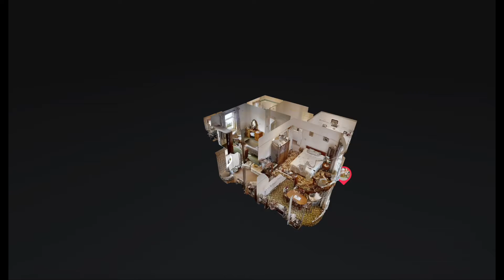Waterloo Gardens 3 Bedroom Home For SALE Penylan | Chambers Estate Agents Sales & Lettings